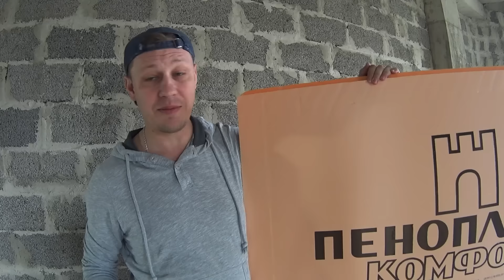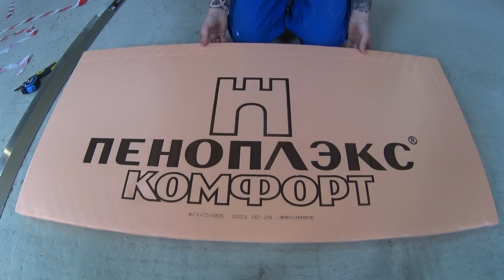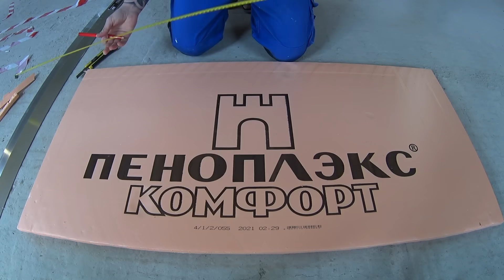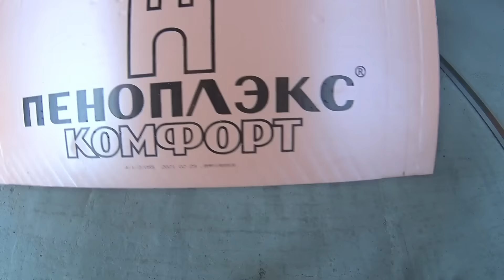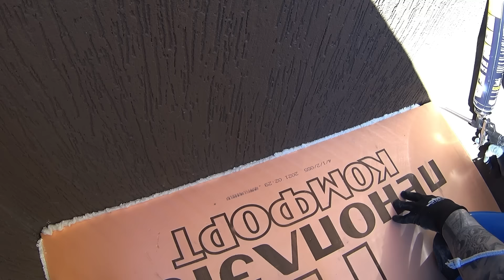Как утеплить пол на балконе пеноплексом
Наверное, пеноплэкс (или Пеноплекс) – это самый известный и противоречивый утеплить на рынке ремонта и отделки. Сколько мы роликов по теме этого утеплителя не снимаем. Но всегда он актуальны. Мы разбирали, ка крепить ЭППС на стены, дважды говорили о штукатурке пеноплекса своими руками, утепляли им ванную комнату и откосы на окнах с дверьми. Сегодня же сделаем экструдированным пенополистиролом утепление пола на балконе в Сочи.
Видео №495 «Как утеплить пол на балконе пеноплексом» получилось максимально насыщенным: мы начнём с плюсов и минусов пеноплекса, поговорим о том, как этот материал резать и подготовить поверхность листов ЭППС перед поклейкой, разберем, как выбрать клей для монтажа пенополистирола, а уже к середине ролика поймем, как утеплять пол на балконе пеноплэксом двумя способами (клеить на клей-пену и вкладывать утеплить по деревянному каркасу).
Будет интересно!
Для навигации по утеплению балкона или лоджии своими руками при помощи ЭППС я оставляю удобные тайм-коды
00:00 / Почему выбрать именно экструдированный пеноплистирол для балкона
02:57 / Как резать и подготовить пеноплекс перед утеплением
05:30 / На что клеить ЭППС, пенополистирол и пеноплэкс
06:51 / Какое основание пола подходит для утепления ЭППС
07:16 / Как утеплять балкон пеноплексом на клей-пену
12:04 / Нужны при монтаже ЭППС тарельчатые дюбели
13:49 / Как делать стяжку по пеноплексу и варианты отделки
16:53 / Как хорошо держит ЭППС при поклейке клей-пена
17:50 / Утепление пола пенополистиролом по деревянному каркасу
21:59 / Итоги видео и смешные моменты за кадром
И это весь подробный сказ о том, как утеплить пол на балконе пеноплексом своими руками своими руками при ремонте квартиры под ключ!

Утепление квартиры, частного дома или балкона с лоджией, а также многое другое из мира ремонта и отделки в нашем Инстаграме
Новое видео в нашей группе ВК о том, как сделать утепление пола на балконе
Наш Инстаграм с эксклюзивными фотом из мира ремонта и отделки, и работы по утеплению внутри и снаружи квартиры тоже будут
Все выпуски в удобном Excel файле, где будет, и как утеплить пол на балконе пеноплэксом
УтеплениеБалкона с применением экструдированного пенополистирола во всей красе!